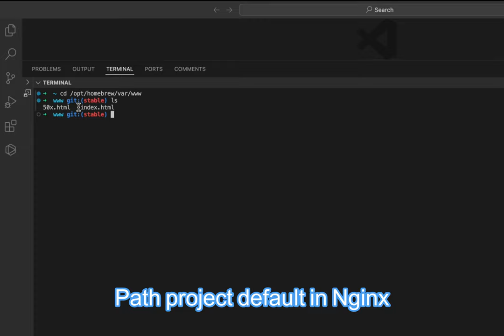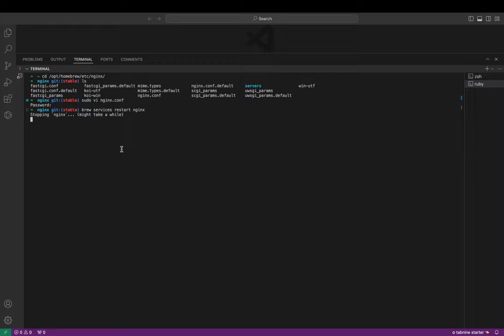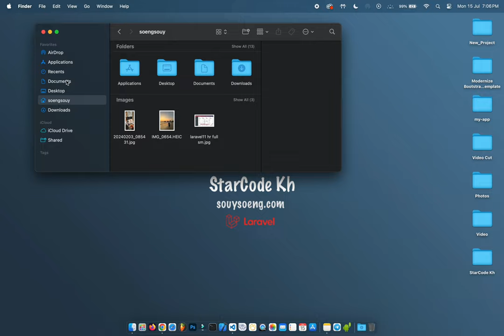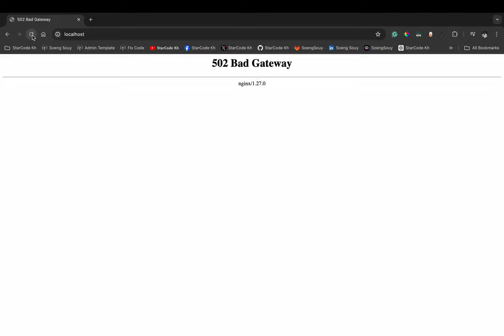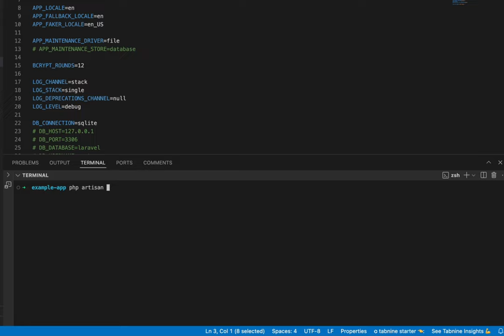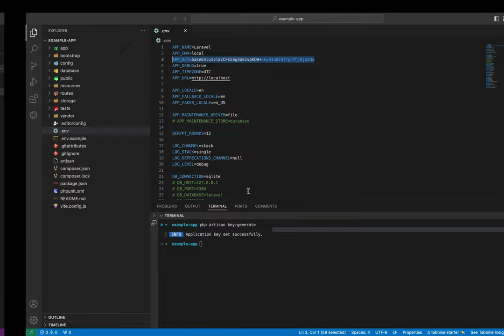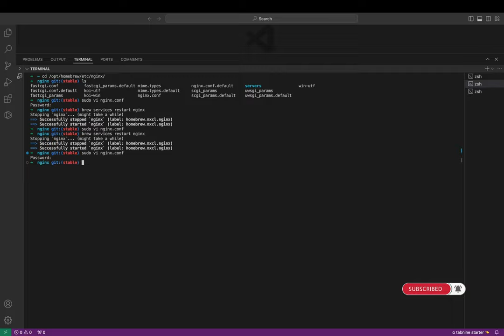Config add project in nginx example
* The /opt/homebrew/var/www directory is typically used as the root directory for web content when using the built-in Apache web server that comes with macOS.
* The /opt/homebrew/etc/nginx/nginx.conf file is the main configuration file for the Nginx web server when it's installed through Homebrew on a macOS system.
* brew services restart nginx (This is a common way to apply configuration changes made to the Nginx configuration file (like the /opt/homebrew/etc/nginx/nginx.conf file we discussed earlier) or to simply restart the Nginx server for any other reason.)
Config on Mac
server {
        listen       80;
        server_name  localhost;
        root   /Users/yourusername/project/project_name/;
        index index.php index.html index.htm;
        location / {
            try_files $uri $uri/ /index.php?$query_string;
        location ~ \.php$ {
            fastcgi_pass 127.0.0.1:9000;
            fastcgi_param SCRIPT_FILENAME      $document_root$fastcgi_script_name;
            include fastcgi_params;
        location ~ /\.ht {
           deny all;
Config on Linux
cd /etc/nginx/nginx.conf
cd /var/www/html

events {
    worker_connections 1024;
http {
    include /etc/nginx/mime.types;
    default_type application/octet-stream;
    server {
        listen 80;
        root /var/www/html/project/;
        location / {
            index index.html index.htm;

* Restart service on Linux: sudo systemctl restart nginx
▸｜00:00:00｜Intro my cover video
▸｜00:00:13｜
▸｜00:00:25｜cd /opt/homebrew/var/www (path project)
▸｜00:00:42｜sudo vi index.html (view text file for edit or view)
▸｜00:00:50｜press (esc + : + wq) for save file has changed
▸｜00:00:59｜cd  /opt/homebrew/etc/nginx/ (for config nginx)
▸｜00:01:15｜sudo vi nginx.conf (view text file for edit or view)
▸｜00:01:42｜press (esc + : + wq) for save file has changed
▸｜00:01:50｜brew services restart nginx (restart service nginx)
▸｜00:01:57｜
▸｜00:02:10｜/Users/uername/project/example-app/ (path my project)
▸｜00:03:30｜config web service and restart service
▸｜00:03:54｜install PHP
▸｜00:04:52｜Run: php artisan key:generate
▸｜00:05:11｜Testing
Follow Soeng Souy on:
Enjoying the content?